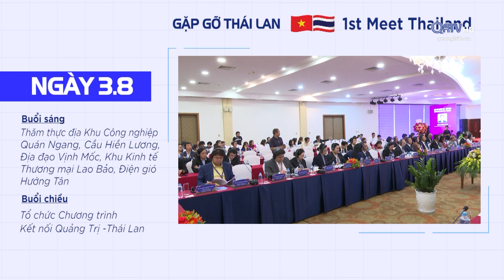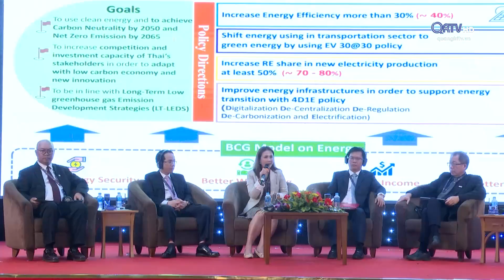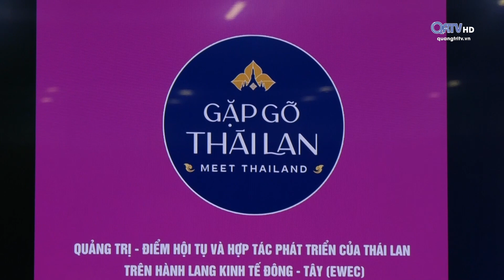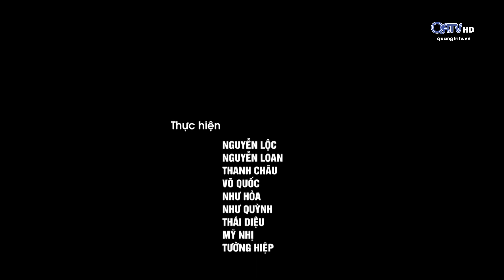DẤU ẤN CHƯƠNG TRÌNH GẶP GỠ THÁI LAN - Truyền Hình Quảng Trị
Trong 02 ngày 03 - 04/8/2023 tại TP Đông Hà, UBND tỉnh Quảng Trị phối hợp với Bộ Ngoại giao và Đại sứ quán Thái Lan tại Việt Nam tổ chức Hội nghị “Gặp gỡ Thái Lan” lần đầu tiên được tổ chức tại Việt Nam. Hội nghị đã thành công tốt đẹp và đạt được nhiều kết quả ngoài mong đợi. Chúng ta cùng nhìn lại những dấu ấn của Hội nghị gặp gỡ Thái Lan.